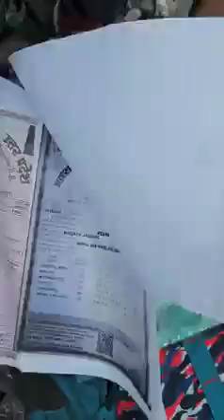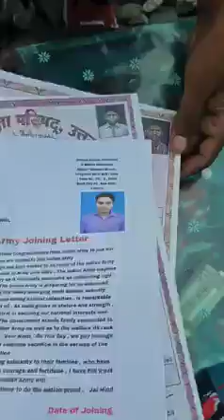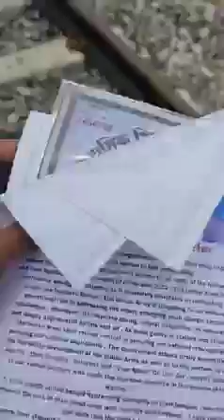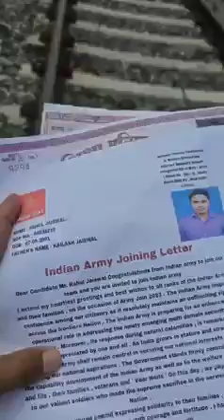helping hand helpme helpinghands railway #accidentnews